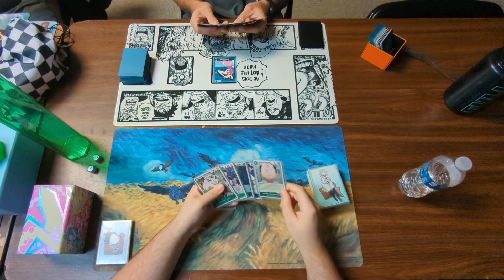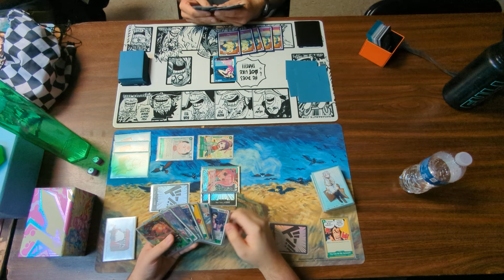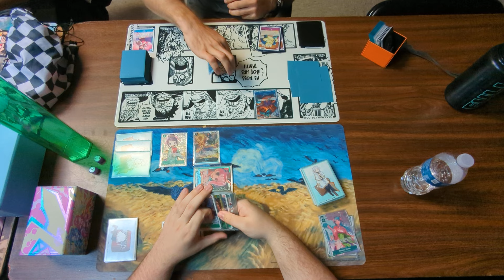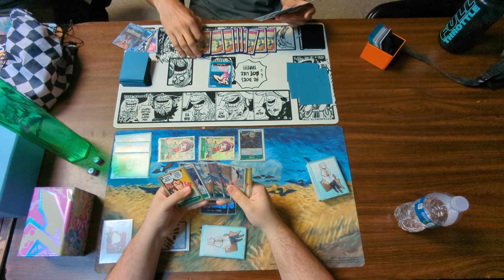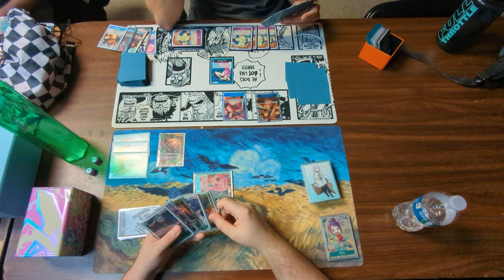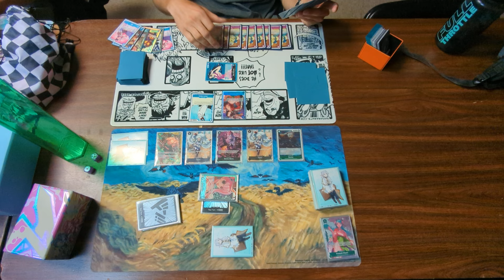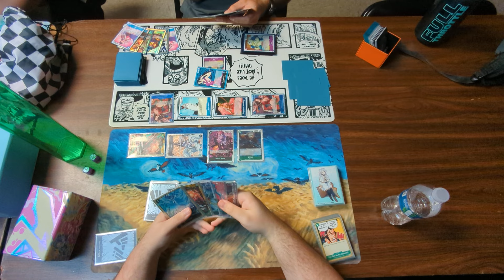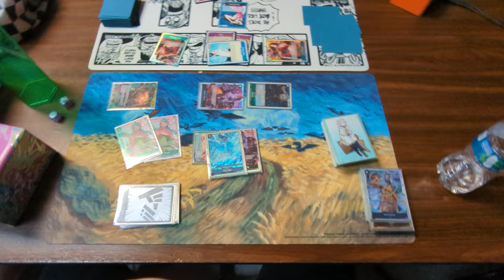(OP07) Wano Perona vs Blue Boa Hancock! One Piece Card Game POV!